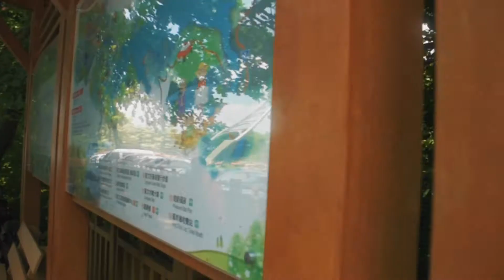TAINAN ADVENTURE| amhacezing travel